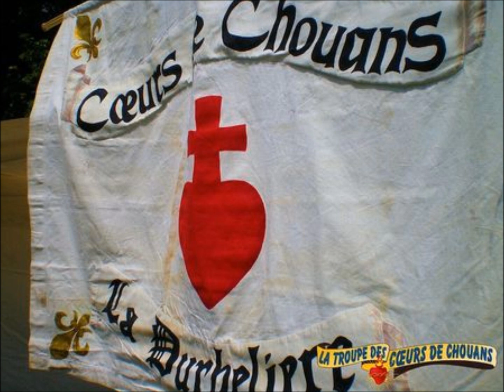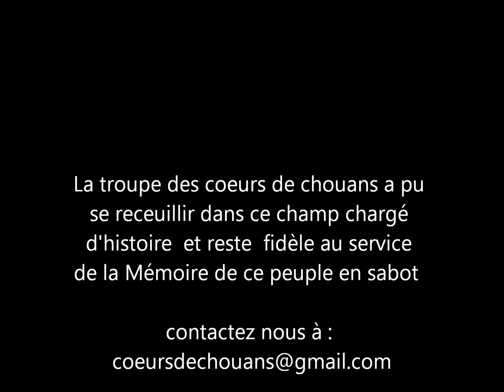Le champ des Martyrs 2012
Animation au champ des Martyrs par la troupe des coeurs de chouans le 15 septembre 2012 , à Sainte Anne d'Auray !